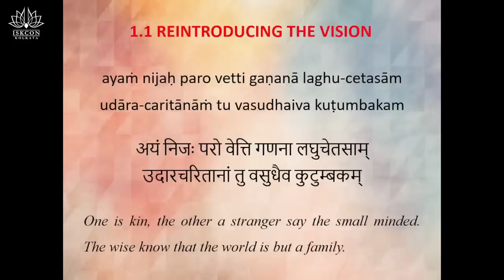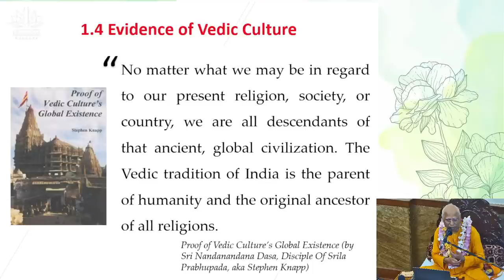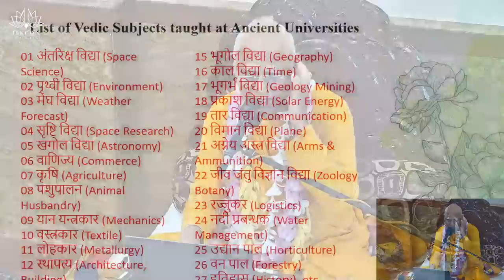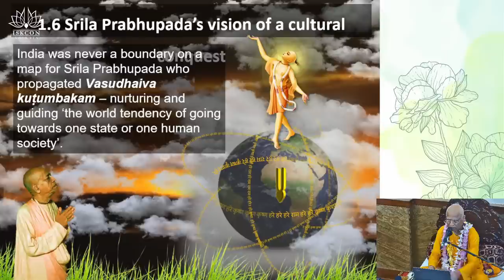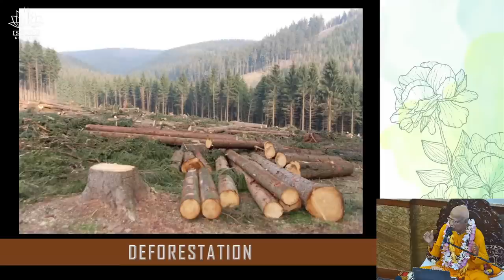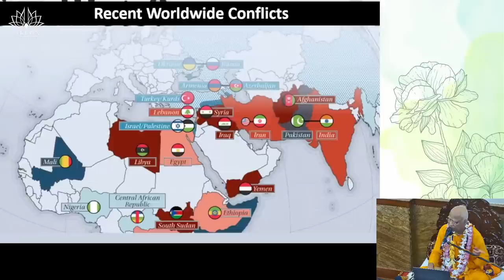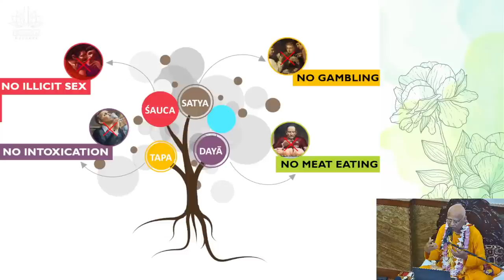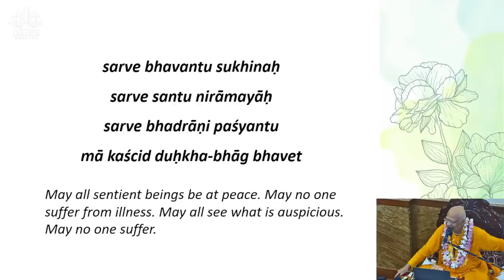Srimad Bhagavatam Class by HH Lokanath Swami Maharaj | SB 10.75.39-40 | 30 May 2023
🙏 Hare Krishna 🙏